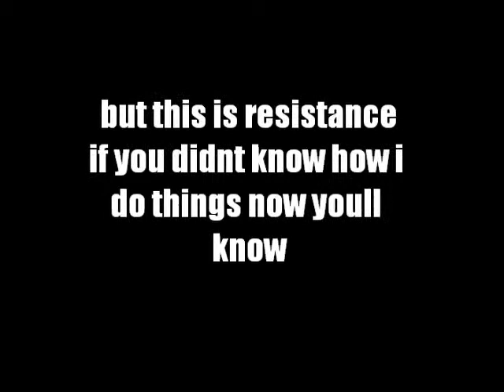Greedy remix Young Jeezy, Yo Gotti (beat by Sarubeatz)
lyrical flows